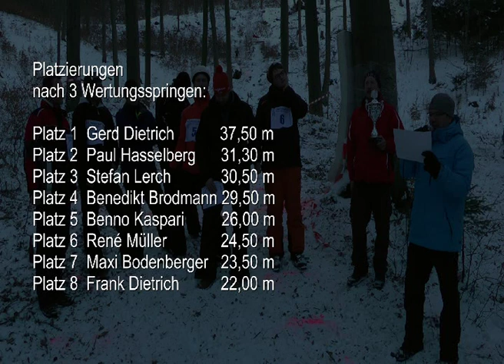Skispringen Lutter 2015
In der Eichsfeldgemeinde Lutter fand am 8. Februar 2015 das diesjährige Skispringen statt.
Mehr als 500 Besucher zählte der Veranstalter des Events, welches bei gerade ausreichenden Schneeverhältnissen auf der Naturschanze ausgetragen wurde.